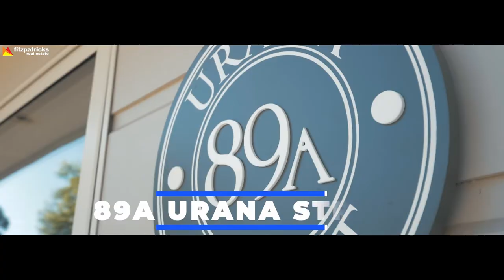SOLD - 89a Urana Street, Turvey Park, Wagga Wagga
Remodelled to perfection, this gorgeous family home offers a luxurious family lifestyle in a sought after Turvey Park location.

To arrange an inspection please call:
Shaun Lowry 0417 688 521